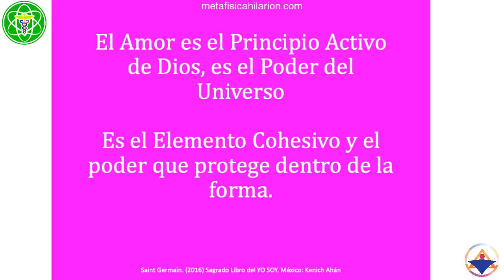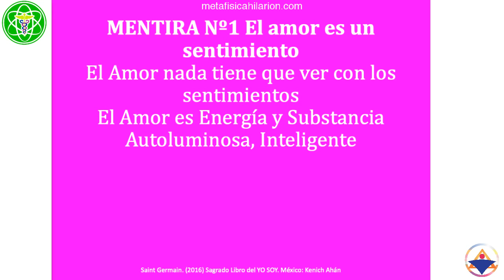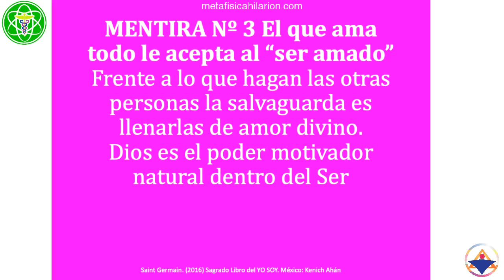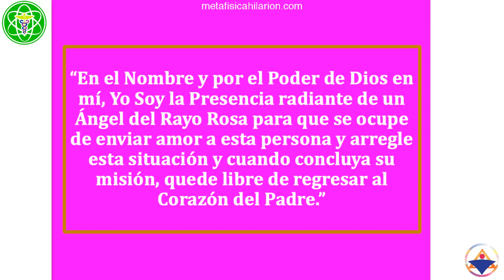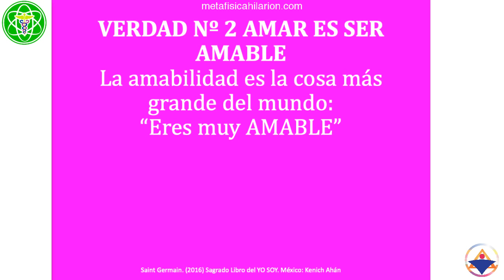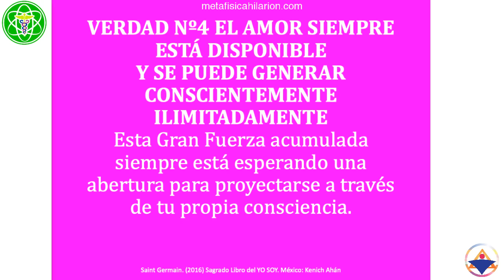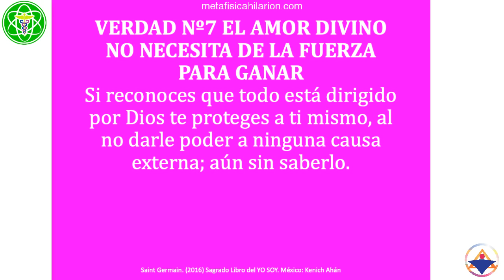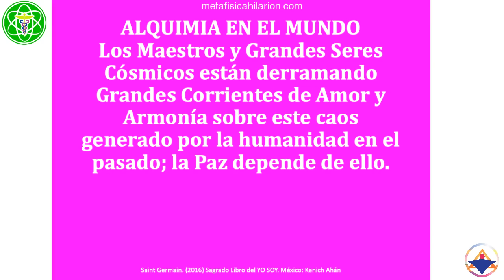VERDAD DEL AMOR- Sagrado Libro del YO SOY de Saint Germain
🧡DONACIÓN VOLUNTARIA

🎧AUDIOLIBROS
☩ Basado en Sagrado Libro del YO SOY de Saint Germain
☩ Piensa en los que están allá afuera haciendo cosas, lo que nos mueve es el amor
Debido a que hemos malentendido el amor es que sufrimos.
El amor es un confort de estar en paz en bien y en armonía, y no podemos vivir en la mentira de las ideas que nos hacemos de amor.
Debemos conocer la Verdad en el Amor; nuestra Divina Presencia de Dios YO SOY es de donde deviene nuetra energía y todo lo que haces es en el uso de esa Vida y Energía a la cual estamos unidos por medio de un cordón plateado.
Ese latido se nos da de manera gratuita, y perdemos de vista que la vida es lo que necesitamos para disfrutar de todo lo demás y a pesar de ello no le ponemos atención.
Cuánto tiempo le dedicamos a nuestra vida es la medida de cuánto amor le tenemos a la vida. Necesitamos estar presentes en nuestra propia vida y eso es tener amor por todo.
Piensa y vive:
AMADA VIDA YO TE AMO

☩ Imparte Román R. Calápiz desde